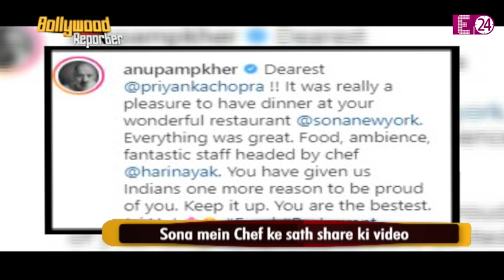दिल्ली सरकार के नए प्रोजेक्ट का Sonu Sood होंगे चेहरा, Priyanka के सोना में पहुंचे Anupam || BR